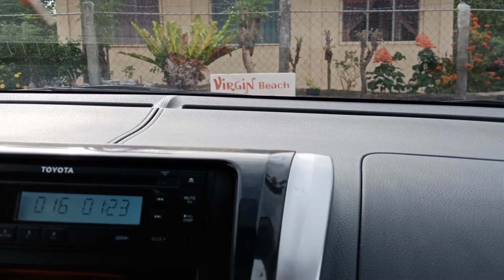of Love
Our kind of simple vacation and celebration